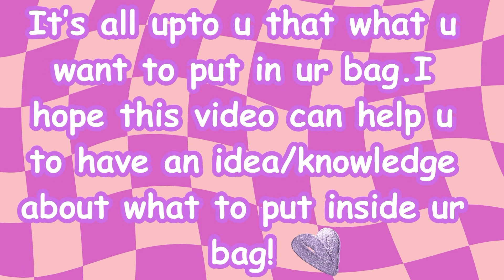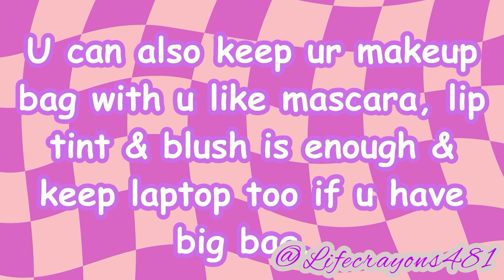Things to keep in bag! 👛💖 | teen girl bag essentials 🎀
Hey!
Thanks for clicking on today’s video. In today's video, im giving ideas what to put in ur bag. I hope this was helpful and you will definitely enjoy watching this video.

🌙🌸Social Media🌸🌙

Credits: 🪷🌸🌷

I don’t own any of the pictures/music used in the video.

Takecare & byeeeee!🌷🌷🌷
Tags 🏷️